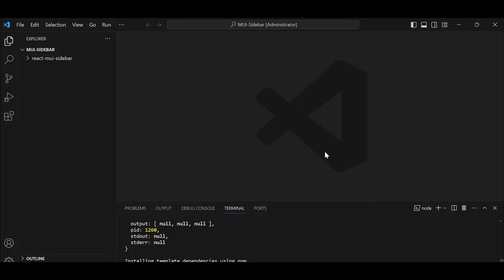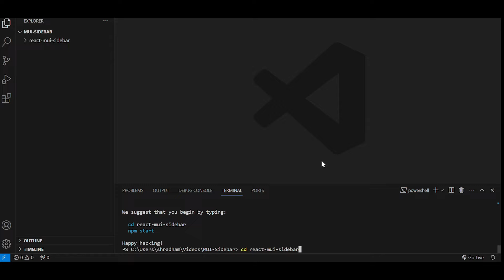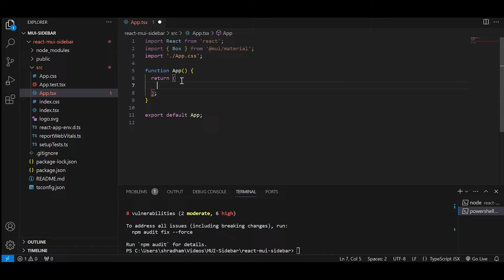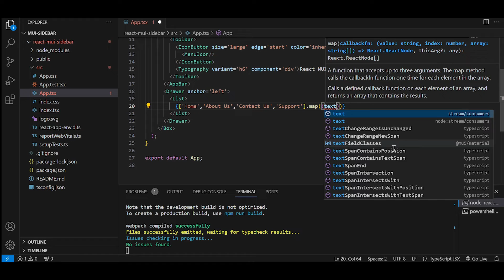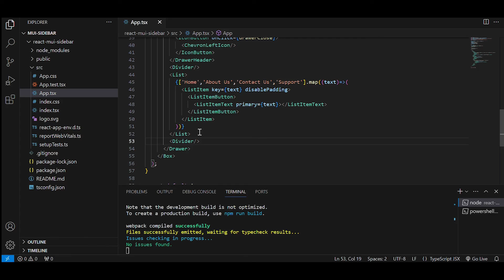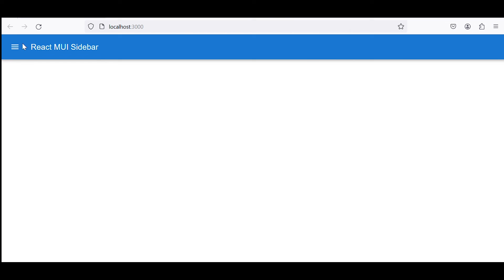How to create React Material UI Sidebar using Drawer?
Hello Friends,

In this tutorial you will learn how to create Sidebar using React Material UI.